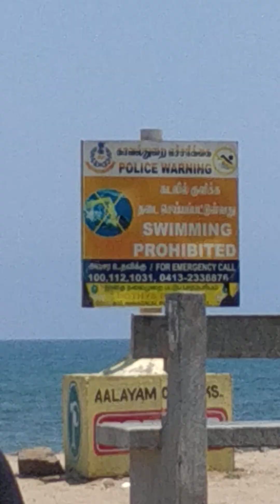கடற்கரை || பாண்டிச்சேரி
கடந்த வாரம் சென்று போது எடுத்த வீடியோ. பல முறை சென்ற துண்டு.